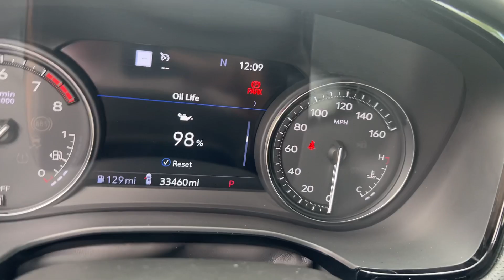2021 Cadillac XT5 Premium Luxury Dublin, Kileville, Amlin, Worthington, Flint OH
Pre-Owned 2021 Cadillac XT5 Premium Luxury available at Cadillac of Dublin located in 4300 West Dublin-Granville Rd, Dublin, OH, 43017. Servicing the Dublin, Kileville, Amlin, Worthington, Flint area.

Go home happy with the  2021  Cadillac XT5.  The XT5 Crossover delivers the sophistication and amenities of a premium luxury automobile and the rugged versatility of a can-do SUV.  The following are some of this vehicles highlighted options: Heated Steering Wheel
, Head-Up Display, Apple Carplay®/Android Auto®, Navigation System, Heated Driver Seat, Moonroof, Keyless Entry, Sun/Moonroof, Rear Camera Mirror, Heated Mirrors. You deserve an automobile that will turn heads. Test drive the XT5 Crossover.